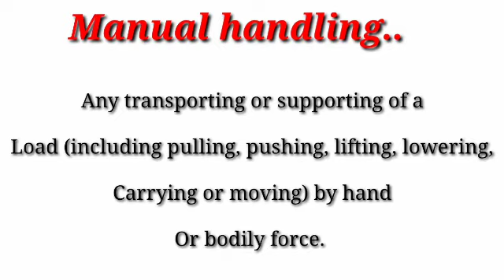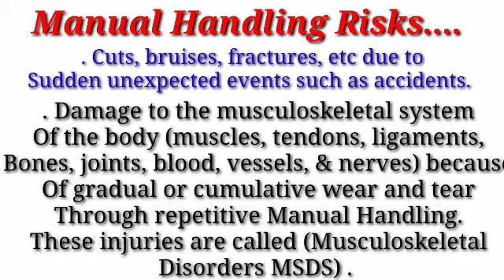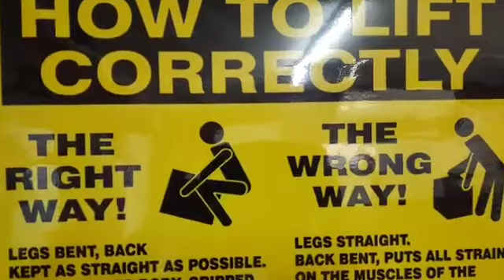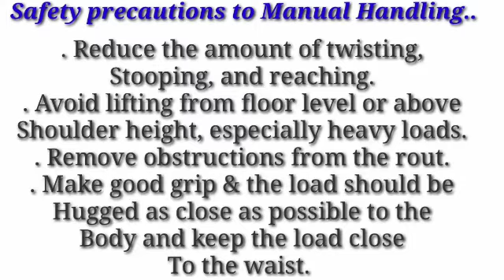Manual Handling | Risks Hazards & precautions to Manual Handling | Safety Study Hse Training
What is Manual handling # Defination of manual handling Manual handling risks hazards & Safety precautions Safety Study Hse Training